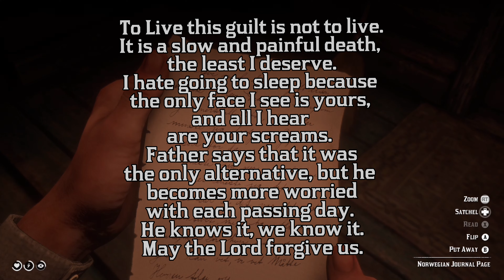John Marston Harasses Norwegian Couple and Finds Their Hidden Secrets | Red Dead Redemption 2 (RDR2)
John Marston antagonizes a Norwegian couple that lives in a cabin in Manzanita Post until they leave their home, he immeditaely discovers clues to a dark secret they're hiding.
Gameplay from Red Dead Redemption 2.
A gameplay video, of Red Dead Redemption 2, of John Marston antagonizing a Norwegian couple of NPCs in their own home at Manzanita Post in Tall Trees. After John antagonizes them enough times, they leave their home to escape John Marston. As soon as they leave John finds a photo under the floorboards and a letter in the chimney. It was entirely by accident that, playing as John Marston, I discovered these hidden secrets in this Norwegian couples' home in Manzanita Post in Red Dead Redemption 2. The secret items that were found during this gameplay were a photo of a Norwegian couple, and a letter, that's written in Norwegian and translated to English in the video for you to read that this couple is hiding a dark secret. Red Dead Redemption 2 gameplay of John Marston finding hidden, secret items of a photo and a letter of a Norwegian couple, in Manzanita Post.
Gameplay of Red Dead Redemption 2.
Red Dead Redemption 2 by Rockstar Games.
I'll Give You Insight
- Said by John Marston in the first Red Dead Redemption